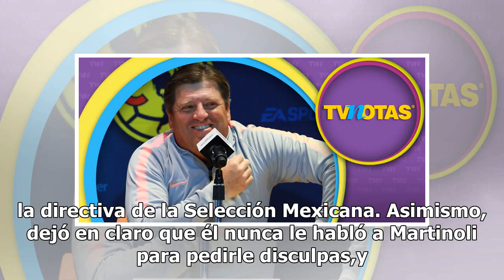'Piojo' Herrera rompe el silencio y habla sobre pleito con Martinoli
Miguel Herrera, director Técnico del Club América, fue invitado al programa de La Saga en donde una vez más recordó el triste momento en donde se agarró a golpes con el comentarista deportivo Christian Martinoli. Recordemos que este lamentable episodio ocurrió en el 2015 y en el material difundido p...